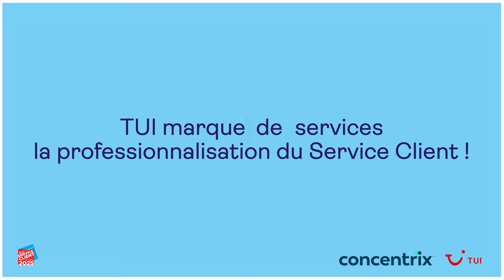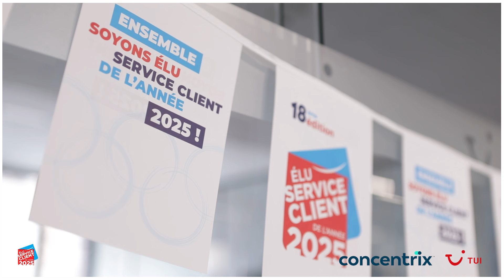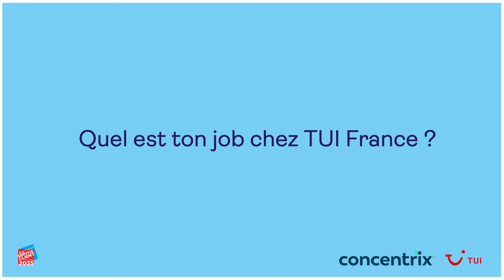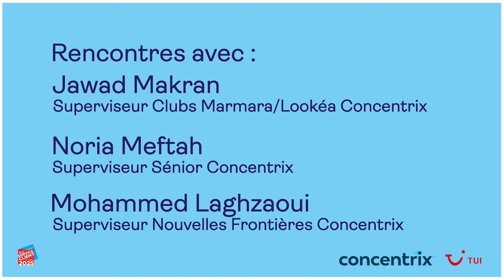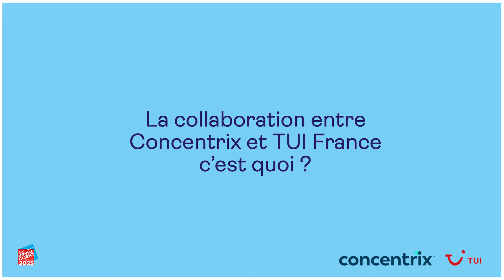Au cœur de la stratégie de TUI France pour avoir un service relation client de référence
Derrière le concept « TUI marque de services » se trouvent des Clubs Lookéa, Clubs Marmara qui tiennent toutes leurs promesses et la marque Nouvelles Frontières qui propose les meilleures façons de bien voyager ! Ainsi l’ambition du service client de TUI France est d’aller au-delà de l’exigence de réactivité et donc d’anticiper les demandes, d’offrir une expérience relationnelle distinctive et permettre à ses salariés d’exercer leur métier avec passion.